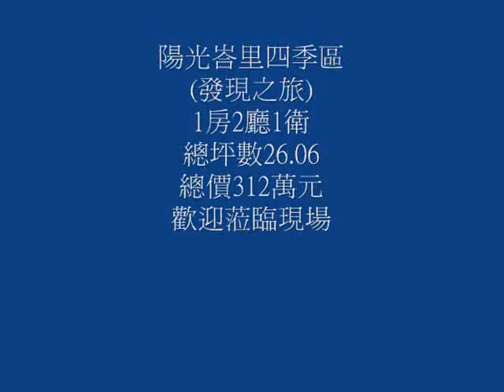My Test Movie